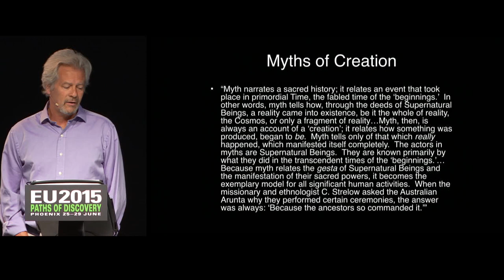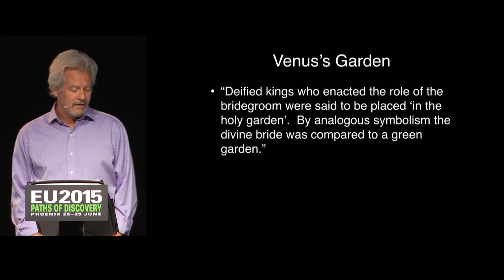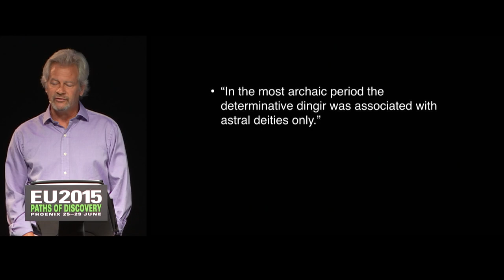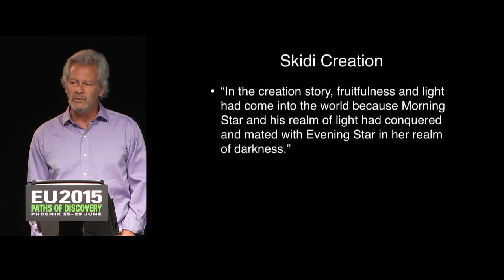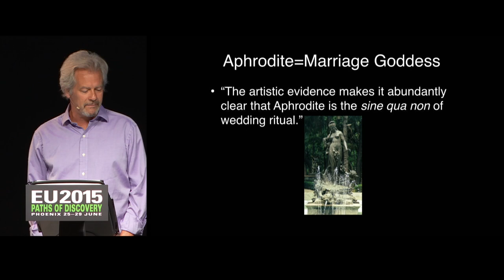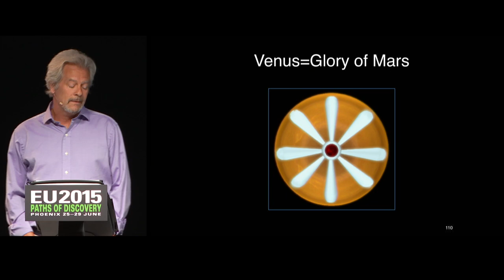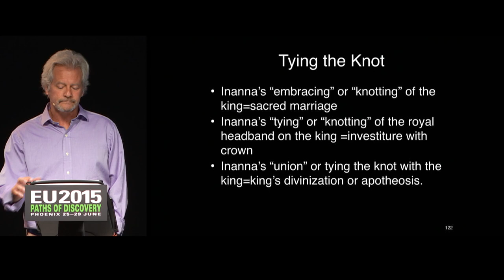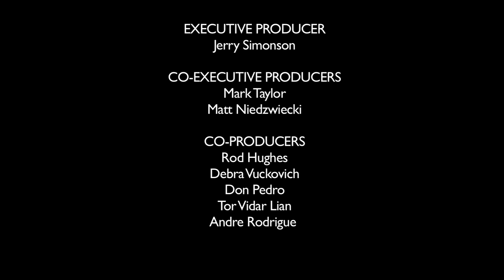Ev Cochrane: Planetary Catastrophe, Ancient Myths & Modern Science | EU2015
The preponderance of evidence from the earliest written texts testifies to a radically different solar system in relatively recent times.  In fact, it is possible to document that globally attested traditions of previous World Ages, lost “suns,” and planetary-induced catastrophes typically follow a consistent pattern and time-line, an impossibility if the traditions in question are to be attributed to creative imagination and figurative language alone (the default position among conventional science).  After summarizing the historical evidence, Cochrane will argue that recent discoveries in the planetary sciences are best understood from the catastrophist position (the presence of Mars-rocks on the Earth offers a particularly compelling datum in this regard).

Ev Cochrane is the author of numerous articles and books arguing the case for recent planetary catastrophes.  A graduate of Iowa State University (M.S. in genetics, 1982), Ev is the author of Martian Metamorphoses (1997); The Many Faces of Venus (2001); Starf*cker (2006); and On Fossil Gods and Forgotten Worlds (2010).  He is currently working on major monographs on astral religion in Ancient Egypt, the Greek myth of Phaethon, and myths of Creation.